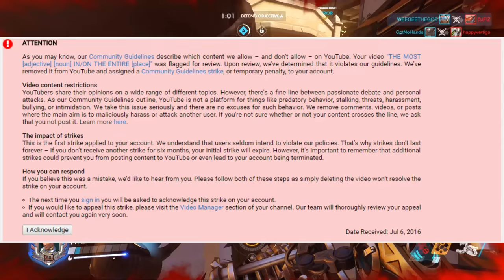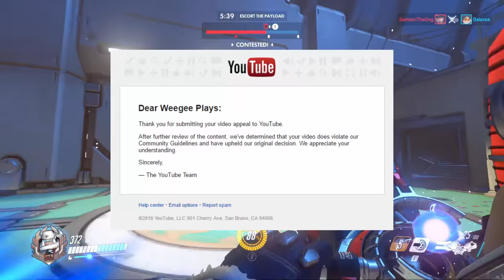My Community Strike (ft. LeafyIsHere, Hypocrisy, and Abuse)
I just don't know, man.